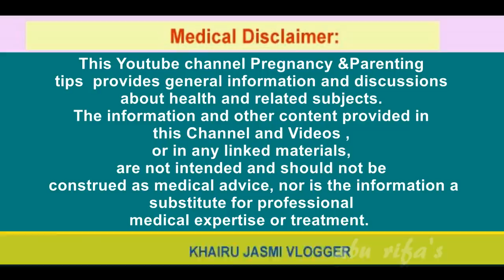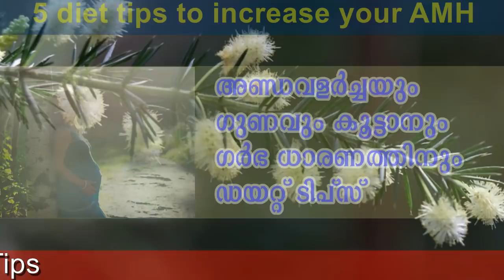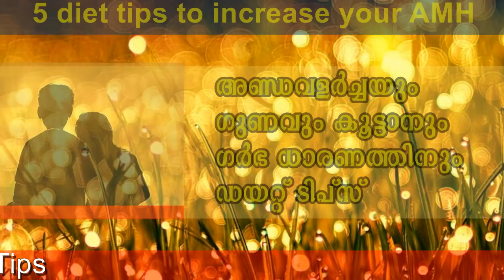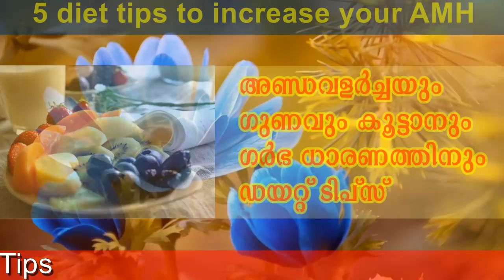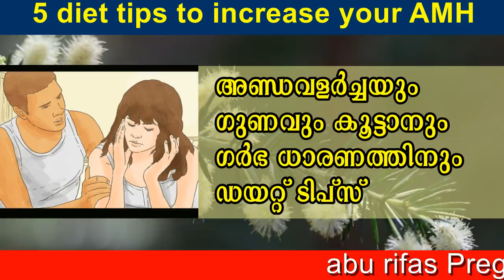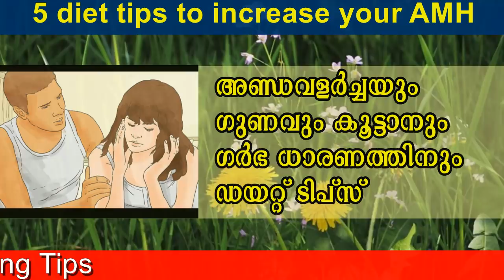5 diet tips to improve egg quality | diet tips to increase AMH | അണ്ഡവളര്‍ച്ചക്കും ഗര്‍ഭധാരണത്തിനും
Friends today in this video I will give you information about 5 diet tips to improve egg quality | diet tips to increase AMH